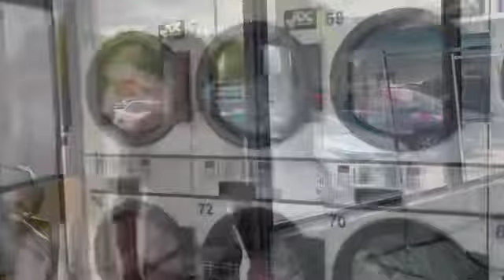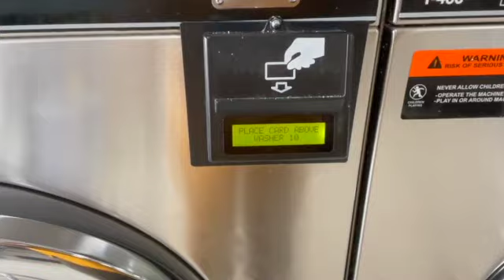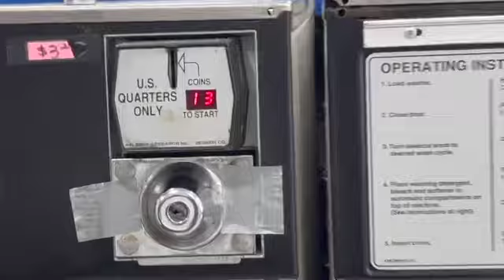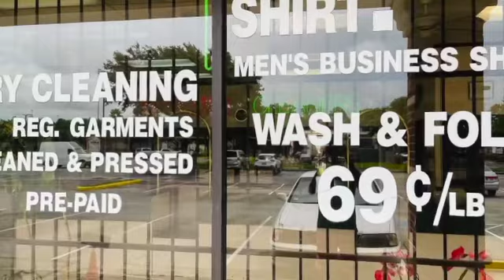പെട്ടെന്ന് തുടങ്ങിക്കോളൂ ഈ Business..New Business Idea for You#Washateria#